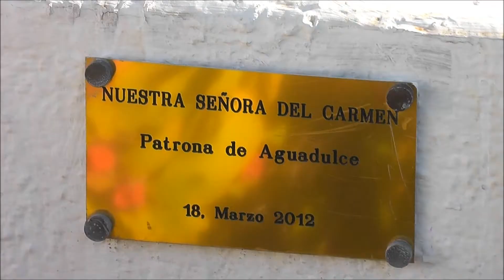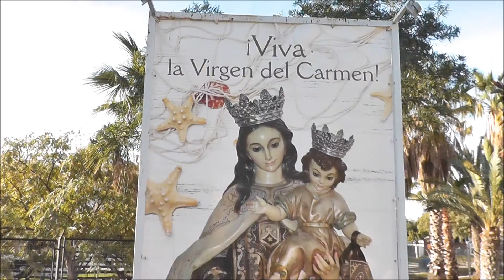Parroquia Nuestra Señora del Carmen Aguadulce (Almería)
Modernísima iglesia de la localidad de Aguadulce...